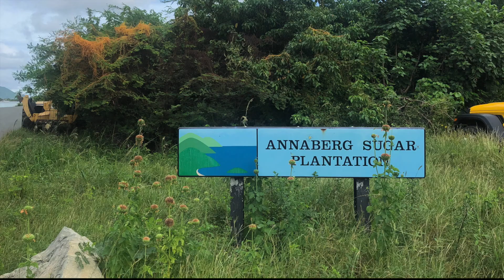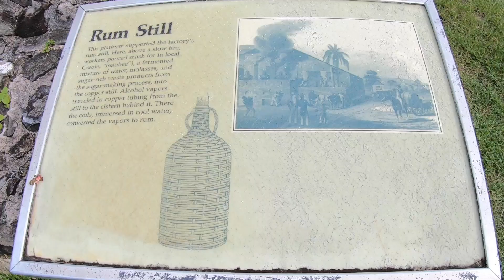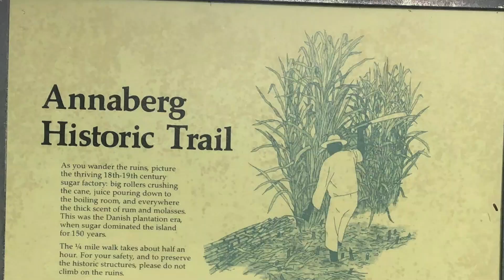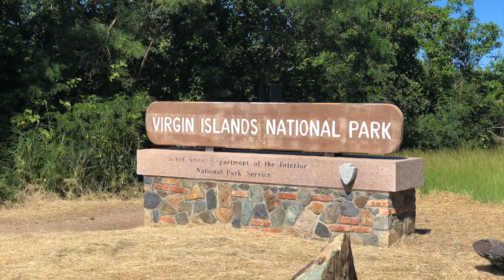Things to do visiting St John, USVI - Annaberg Sugar Plantation - US Virgin Islands National Park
The Annaberg Sugar Plantation was established in the late 1790's by Danish colonists and constructed by enslaved workers.  Annaberg was one 25 active sugar producing factories on St John.  Annaberg was the largest of these factories and is the most preserved.  It produced 100,000 tons of sugar each year, as well as molasses, and rum.  We toured the walking trails, factory ruins, slave quarters, windmill, and other remains.  This is a great stop as you tour the beautiful island of St John.

The Port of Indecision would like to recognize Rita Mahowald who volunteers at the USVI National Park Visitors Center at Cruz Bay for sharing all her island information with us and telling us that her husband Mark gives tours at the Sugar Mill.  POI would also like to thank Mark Mahowald for the excellent and informative tour he provided at the Annaberg Sugar Plantation.